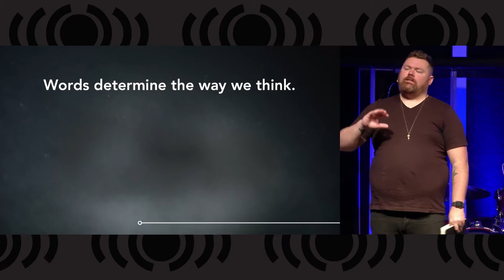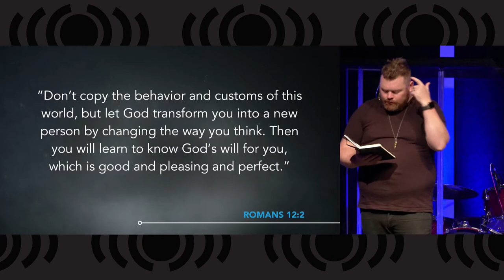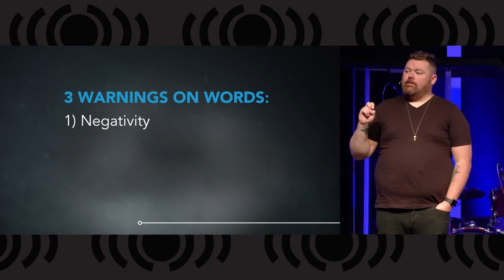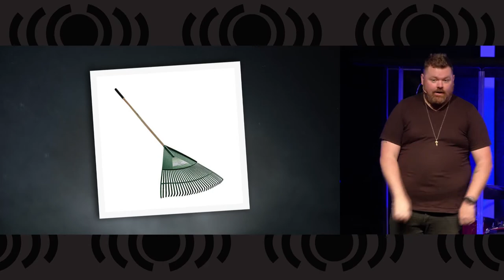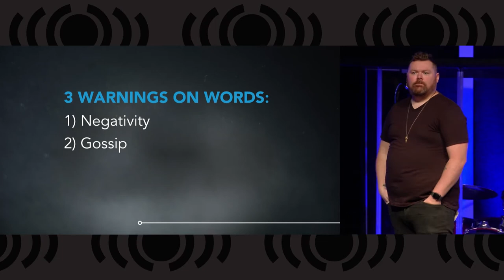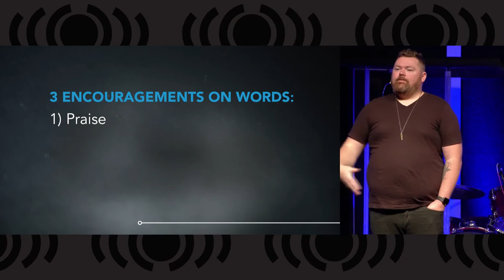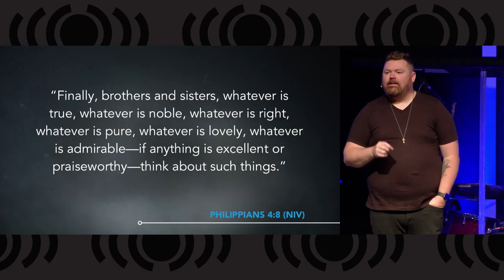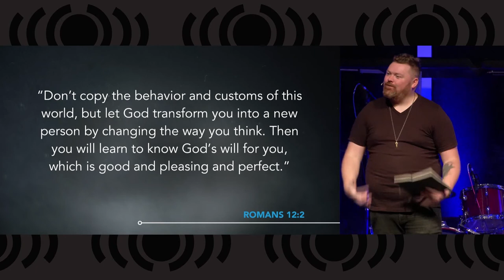1. Words Matter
Today Pastor Dustin will teach a message called "Words Matter" that will teach us how the things we say can influence our thoughts and actions and show the world what we support and who we are.